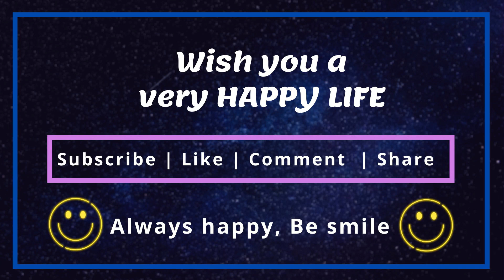Deep relaxing music which helps you to calm, stress relief and depressed free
Calm Relaxing Deep Sleep background music

Want to relieve your stress and fall asleep? Watch this amazing satisfying compilation that's given to calm down!

It's impossible not to gain a sense of peace and happiness at the end of the video! Try the challenge ;)

Satisfying Video that Makes You Feel Comfort | Relaxing Scenes & Calming Music You Will Enjoy